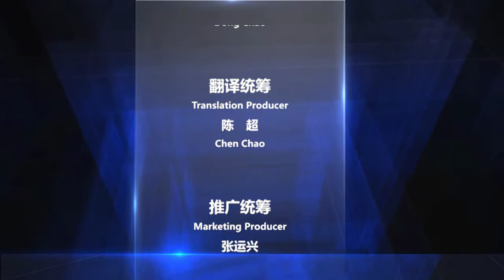Which team best represents Chinese Football?